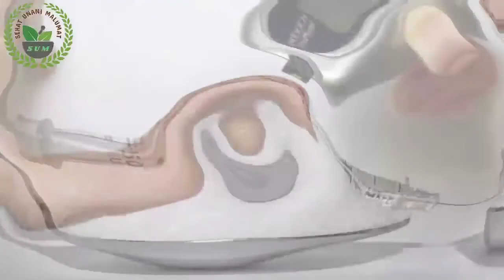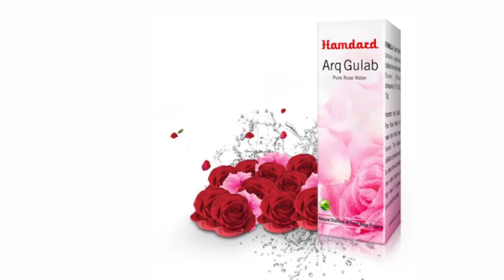diabetes ki dawa / डायबिटीज को ठीक करने का चमत्कारिक😳उपाय / diabetes ka desi ilaj in hindi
*नोट:- यहां दी जा रही सारी जानकारी इंफॉर्मेशन परपस के लिए है, कोई भी फार्मूला या दवा प्रयोग करने से पहले अपने डॉक्टर या हकीम से सलाह जरूर लें किसी तरह की समस्या या नुकसान होने पर हम, हमारा चैनल जिम्मेदार नहीं है*